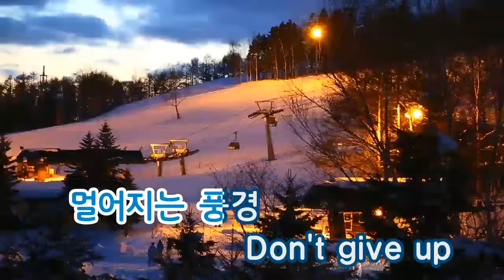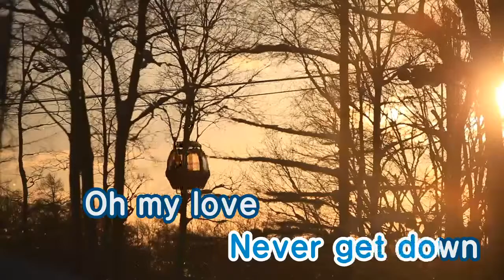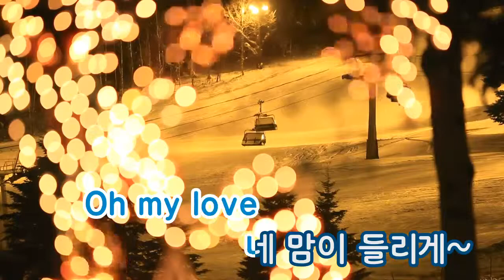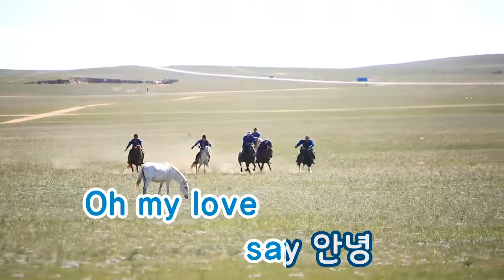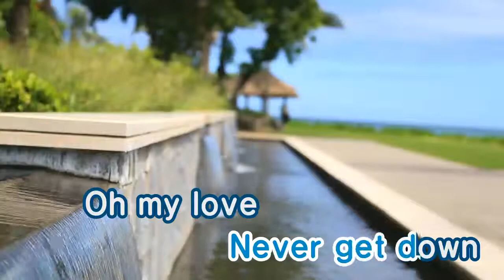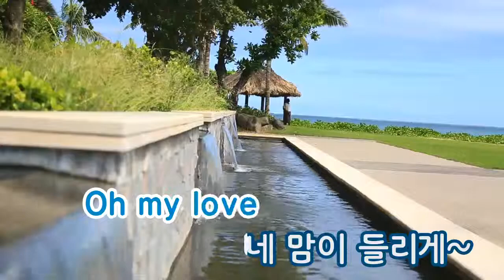[TJ노래방] The Way To Paradise - 서연 / TJ Karaoke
The Way To Paradise - Seo Yeon -- TJ Karaoke Song NO. 18263
The Way To Paradise - 서연 -- TJ노래방 곡번호 18263

▶ ZillerSong Mobile : Android/IOS
▶ K-POP STAR Global Package : Android/IOS
▶ TJ TV Karaoke (Korean ONLY) : KT OllehTV , LG U+TV, SK BTV